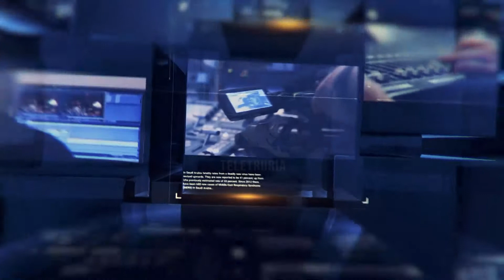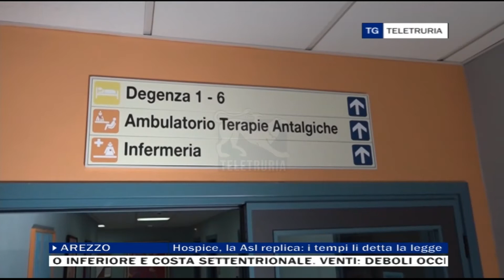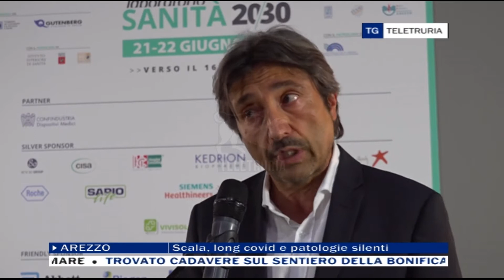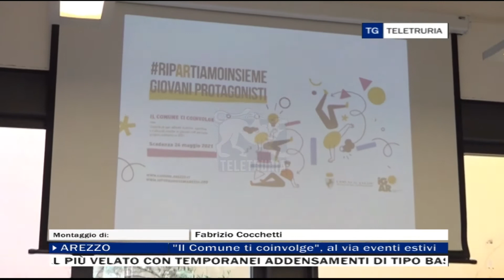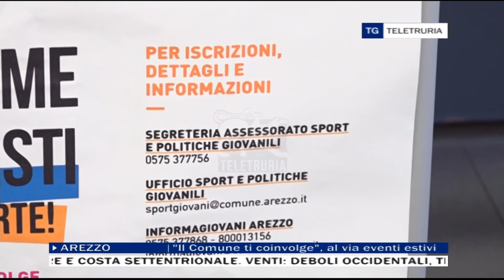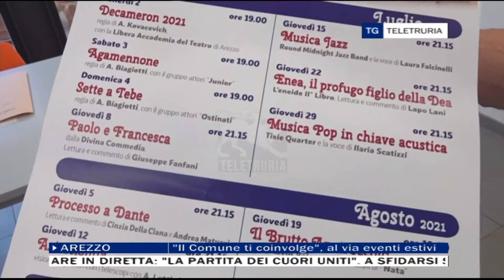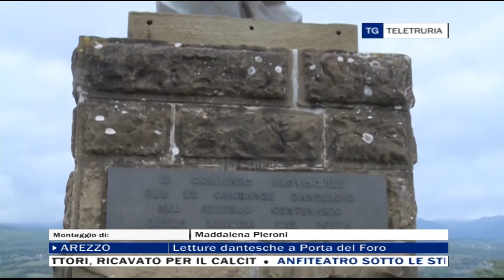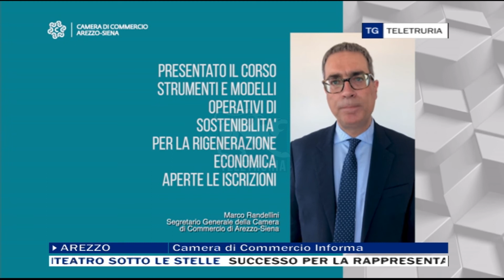TG Sera 25/06/2021